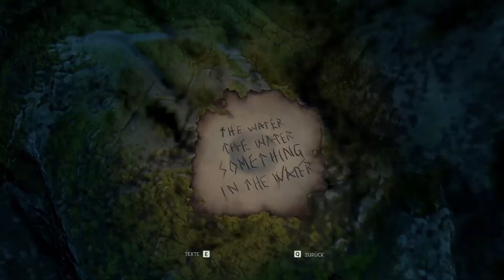Through the Woods 🌳 4 - Nebelkinder